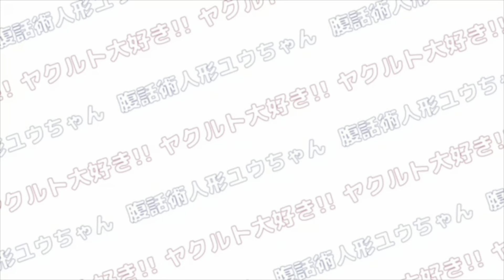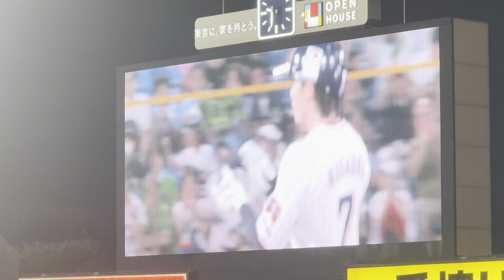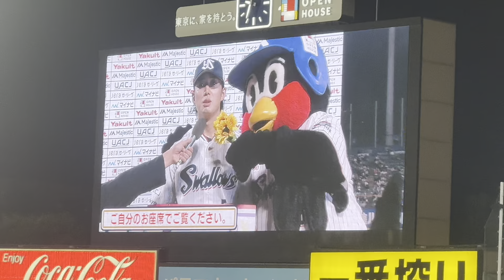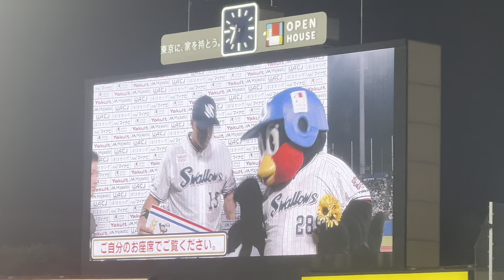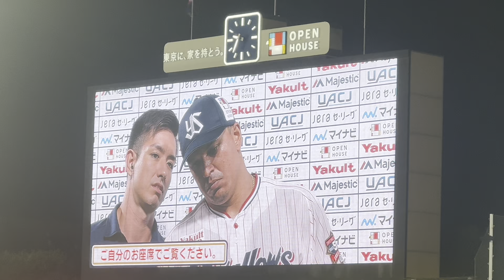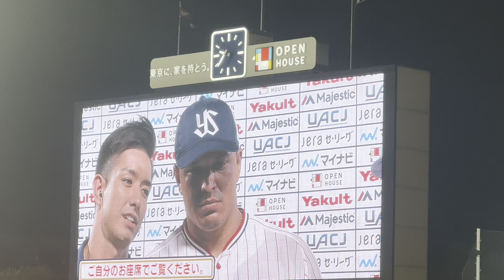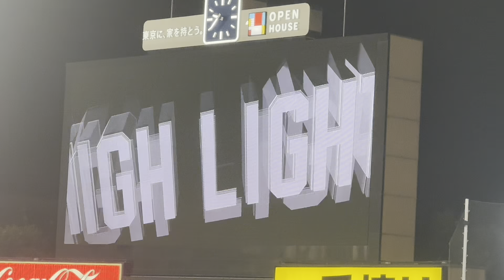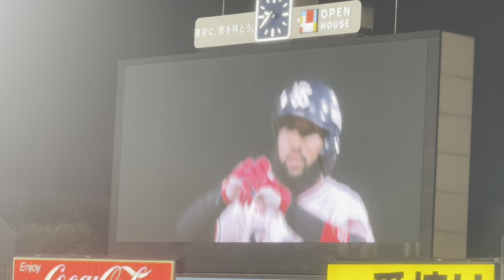長岡秀樹選手、ホセオスナ選手ヒーローインタビュー！ヤクルトスワローズ（2024.8.12）